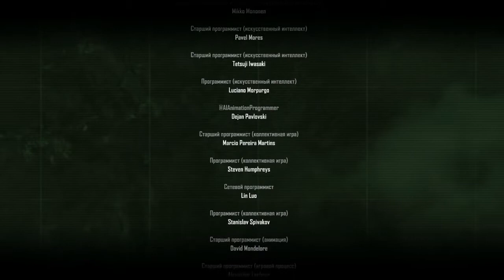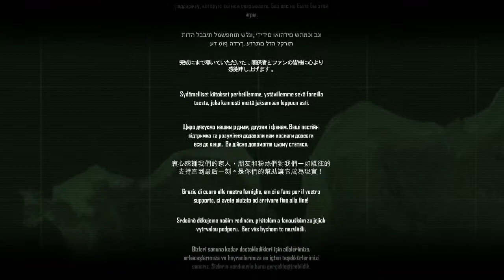Crysis — Прохождение часть 17 {PC}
Crysis — мультиплатформенная компьютерная игра, научно-фантастический шутер от первого лица, разработанный немецкой компанией Crytek и изданный Electronic Arts. Первая игра одноимённой серии из запланированной трилогии. «Crysis» был выпущен 13 ноября 2007 года в Северной Америке, 15 ноября в Австралии, 16 ноября в Европе, 23 ноября в Новой Зеландии и 29 ноября в Японии эксклюзивно для персональных компьютеров. 18 сентября 2008 года, почти через год после релиза, Crysis стал доступен для скачивания через интернет-сервис цифровой дистрибуции Steam